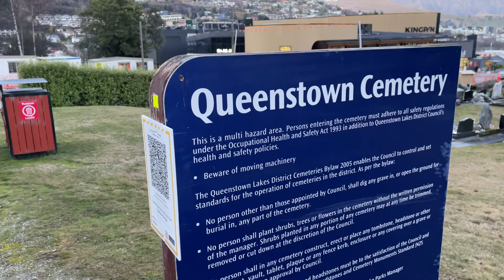SCARY GONDOLA RIDE TO THE TOP OF THE MOUNTAIN! | NZ VLOG PART 1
Welcome to my first vlog! Travelled to the beautiful Queenstown NZ, here's to day 1 of being surrounded by stunning views and taking the gondola to the top of the mountain.